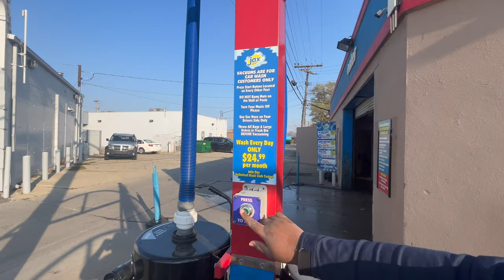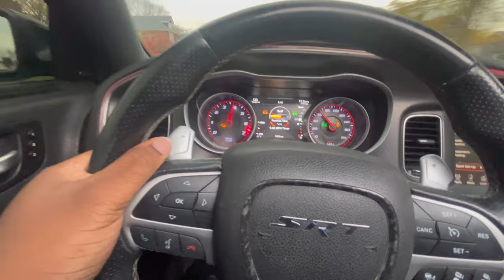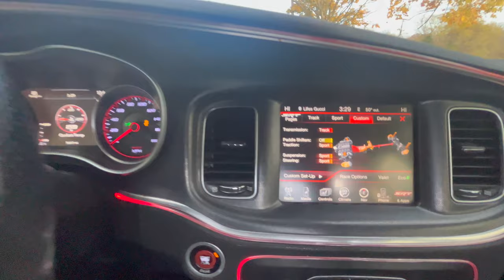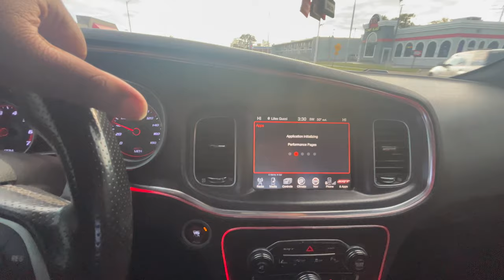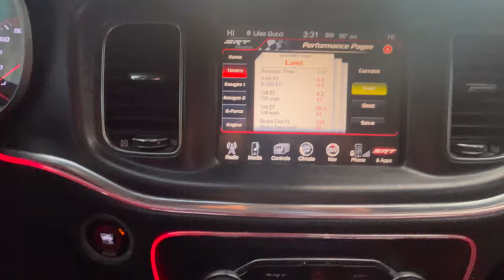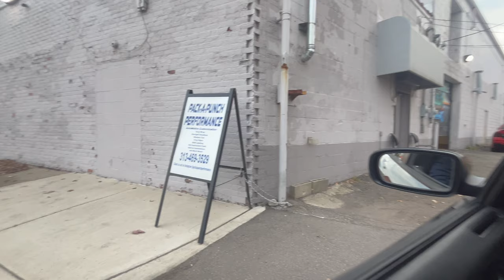TESTING THE 0-60 IN MY 2015 CHARGER SRT 392 *ALMOST CRASHED*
GET TINTED
                                     27518 Warren Rd Westland, Michigan